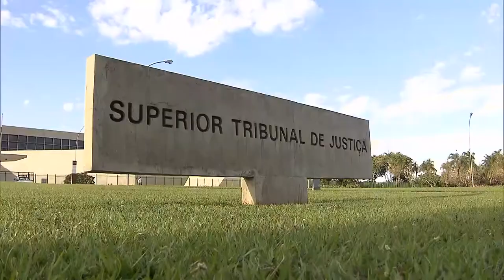Justiça Federal julgará ação contra empresário investigado em repasses da Odebrecht 25.06.21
A Sexta Turma do Superior Tribunal de Justiça (STJ) negou provimento ao recurso interposto por um empresário contra acórdão do Tribunal Regional Federal da 5ª Região (TRF5) que manteve a competência da Justiça Federal para analisar ação em que ele é apontado como uma espécie de representante dos interesses de um ex-governador de Pernambuco, em caso envolvendo suspeita de pagamentos indevidos realizados pela construtora Odebrecht.